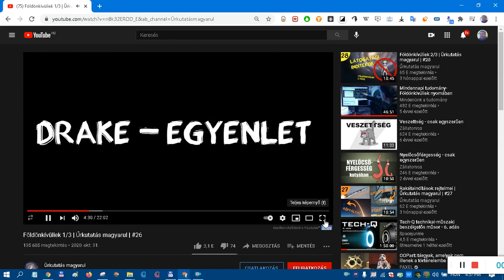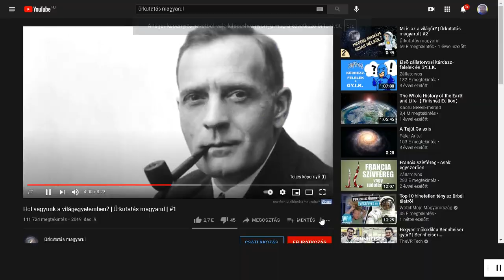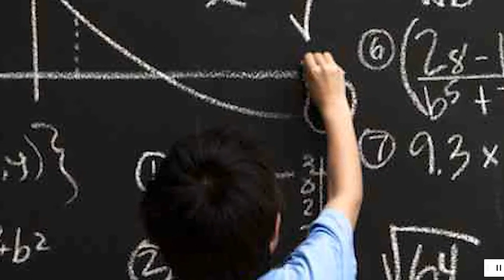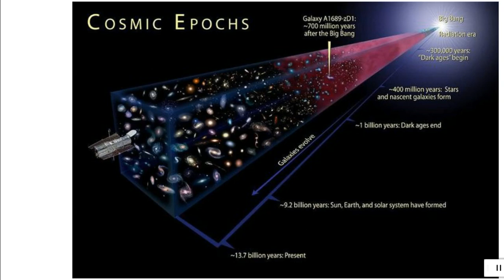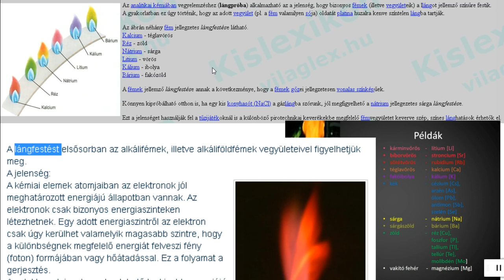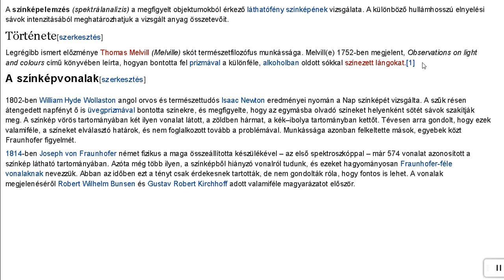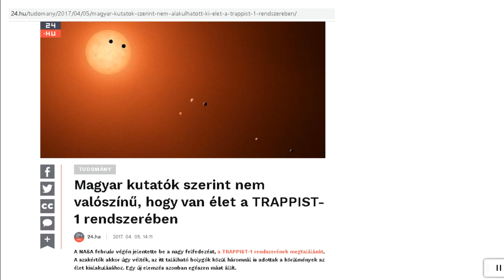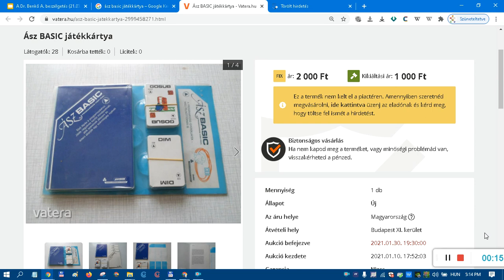Dr. Benkő Attilával történő beszélgetés margójára [VIII]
A IX. hete tartó beszélgetés-sorozat e héten egyedi témával bír.

Egy sokoldalú kártyacsomagot készítűnk elő a Digitális Témahétre
ill későbbi Amazonos kiadatásra...
Ez szűkebb téma, ma csak páran vagyunk érintettek...

Ami MA ÉPPEN KIMARADT,
máskor amúgy alap téma:
 az aktuális  heti  aktuális mérnőki- és természettudományos újdonságok kommentárjai, gondolataink a témákról melyek most az utcán hevernek ;-)

Érdekel?
Tarts velünk!

A vendégeinkről:

Dr. BENKŐ ATTILA  (Budapest)
(Senior Software Engineer at Evosoft, Budapest, Hungary - Siemens Digital Twin fejlesztő)
GIMNÁZIUMUNK ÖREGDIÁKJA*  BESZÉLGET VELÜNK HÉTRŐL HÉTRE.

A szervező:
A Kisfaludy Sándor Gimnázium, Kollégium
és Alapfokú Művészetoktatási Intézmény, Sümeg.

Részt vesznek:

Gimnáziumunk Oblivion Csoportjának VR/AR/robotika/mechatronika/Python  érdeklődésű tanulói:

Hardi András 10.A
Bresztyenszky Boglárka 9.C
Grób Levente 11.A
(Koronczi Melissza 10.A - ma igazoltan távol ;-)
[László Zétény 11.C  igazoltan távol - utólag megnézi ;-)

Tanáraik:
Nagy Balázs (fizika, SZTE)
Bárány József (informatika - biológia, VE - ELTE )

Civil segítők, támogatók:
Capp János (kertészmérnök, SZIE Bp.)
Bakai Lajos (műszerész)

* (P.S: Dr Benkő A.
 Csabrendek Iskolának is Öregdiákja!)

Mesterséges intelligencia segítette Python 3 / egyéb nyelveken programozott többféle robot és drón vagy azok rajainak  tesztelése, programozása.

Virtuális- és kiterjesztett valóság környezetek tesztelése és programozása, ezekben 3D tervezés és nyomtatás.  ;-)

Oblivion Katasztrófavédelmi Csoport, Kisfaludy Sándor Gimnázium és Alapfokú Művészeti Iskola, Sümeg.

Gimnáziumunk nyelvi tagozattal rendelkezik,
Zeneiskola telephelye,
informatikai-,  és művészeti képzések terén
emelt képzési lehetőségeket biztosít.

Újabb és újabb Öko- Kultúr- és technológiai kalandozásokra indulunk hónapról hónapra, terepen és virtuálisan is.
15 aloszátlyunknól legjobban fut mostanában leginkább
a Virtuális- és Kiterjesztett Valóságban 3D tervezés és nyomtatás,
a mechatronika-, robot és drón programozás fut...
...de kaphatók vagyunk  mindenre ami a mérnöki- és természettudományok körébe vagy azok határmezsgyéjére esik...  ;-)

WE ARE THE OBLIVION GROUPS ;-)
We are VR’ers / ScienceLaborants / Rangers / Hikers / Mechatroners / RobotMakers / Programmers / Twisty puzzle players / Ebook makers / Writers / Philosophers ;-)

10 programozási nyelv alapjait tudjuk ismertetni. AA.I. segítette Python/Java/C++/Ryze SDK 2.0 környezetekben programozott
többféle robot és drón (vagy rajaik) tesztelése révén.